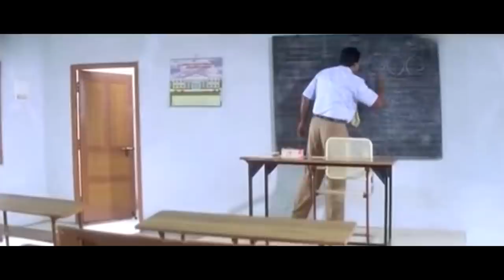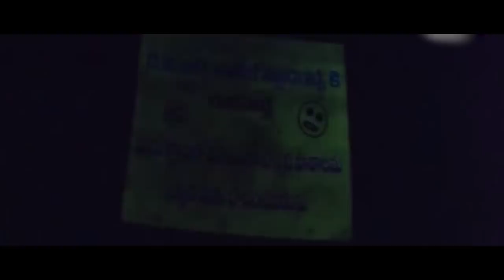Sunil Hilarious Comedy As Lecturer Scene | Maa Cinemalu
Sunil Hilarious Comedy As Lecturer Scene. Keep Following us for more Interesting Videos...